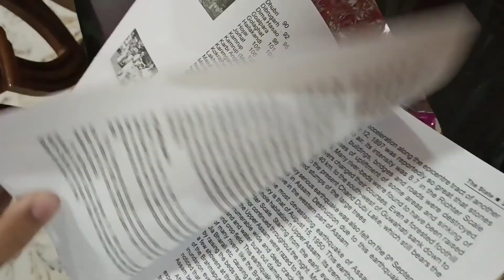Why 14th Feb is very much special for me??❤️|||| Bidisha's vlog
Sorry for uploading video so lately. I hope you will all love the video and share it...😊